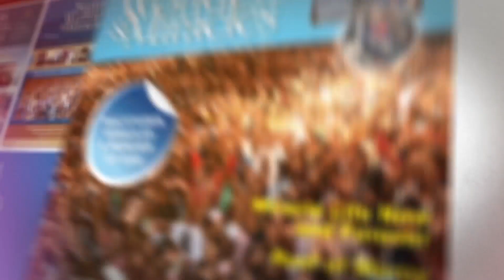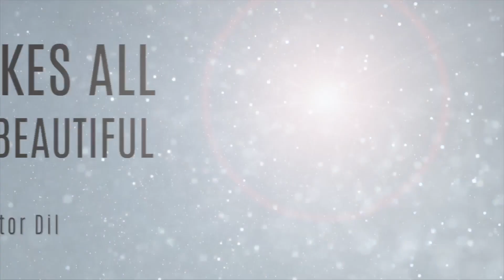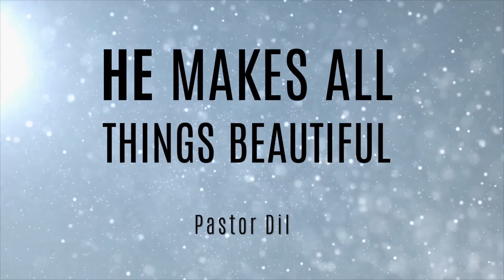HE MAKES ALL THINGS BEAUTIFUL :Signs,Wonders & Miracles (27/05/2022)